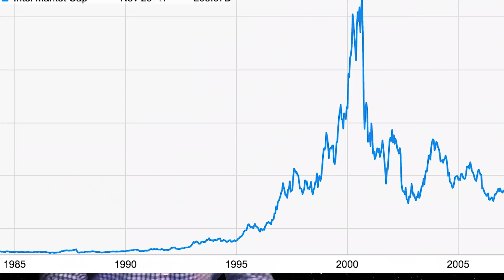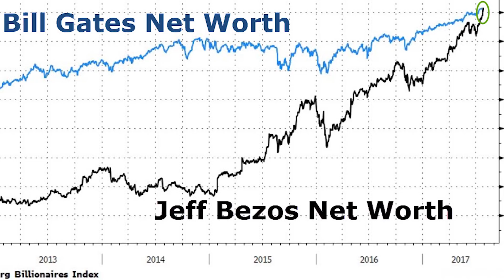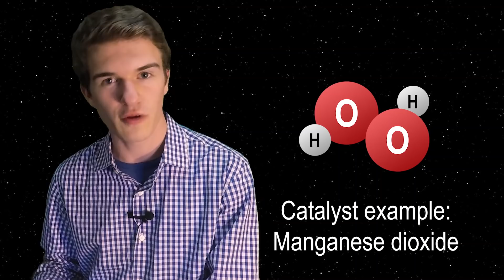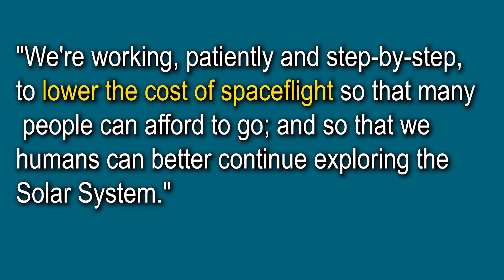History of Blue Origin ||| Part 1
In this video, we begin the discussion regarding the history of Blue Origin. Beginning with the formation of the company, and how it compares to beginnings of SpaceX. We discuss some of the ideology behind the company, some of Jeff Bezos' goals for the future, and the meaning of the name. Then we go through the first six years of the company and the achievements that they had made with their Charon and Goddard test vehicles. Which then leads up to the discussion we will have in the next video, regarding the New Shepard Program.